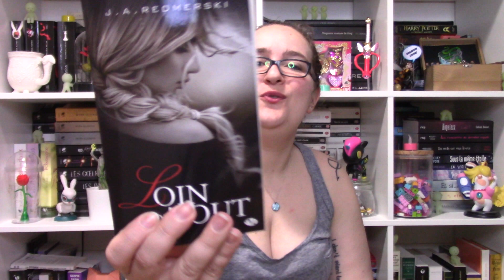[Challenge] Surprise Book Jar 📚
Tirage au sort d'un nouveau thème pour ma lecture du mois de mai... J'ai trop hâte de me plonger dedans 😍
Et pour plus d'infos, c'est par là 👇

🌈 Si la vidéo vous a plu, n'hésitez pas à mettre un pouce bleu, à commenter, à partager, à vous abonner et même à activer les notifications avec la petite 🔔 au-dessus, soyons fous !!! A très vite sur la chaîne ! 😘

• Qu'est ce que la Surprise Book Jar ?

: MYMB-F1V [vous gagnez 100 Merry]